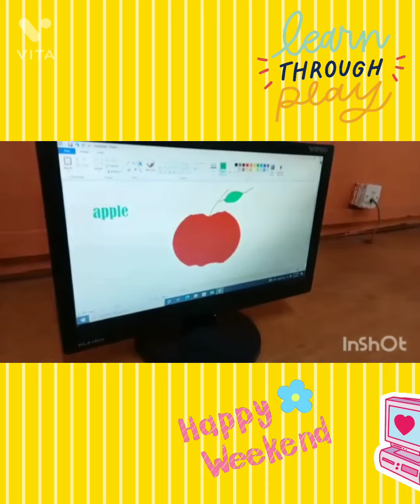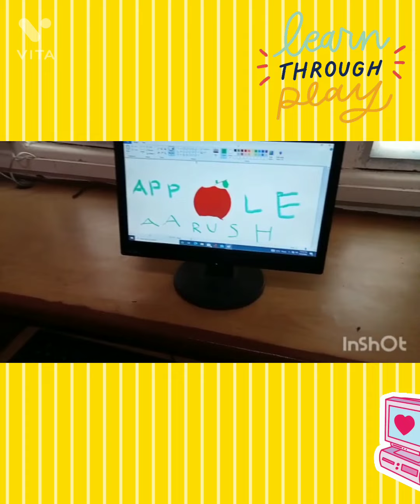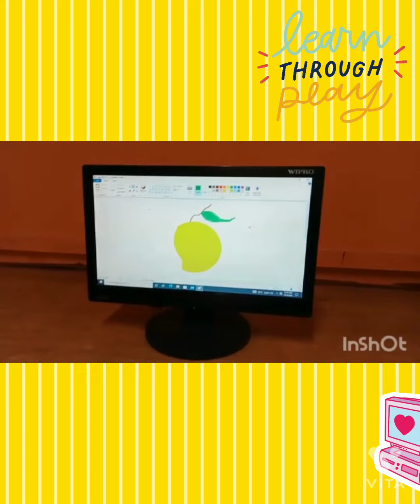Saturday Bagless day Dr. K. N. Modi Global School Textile Branch